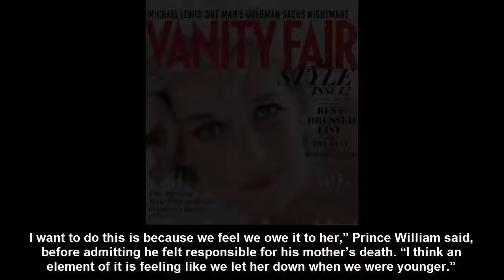Prince William Harry Reveal The Heartbreak Over Mom’s Tragic Death In ‘Diana, 7 Days’